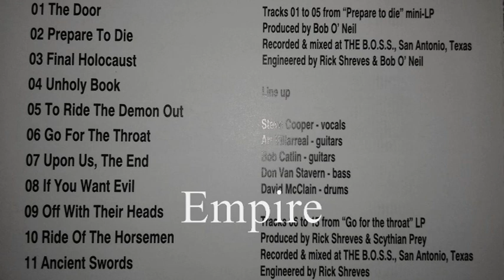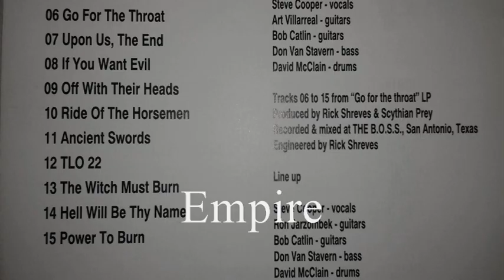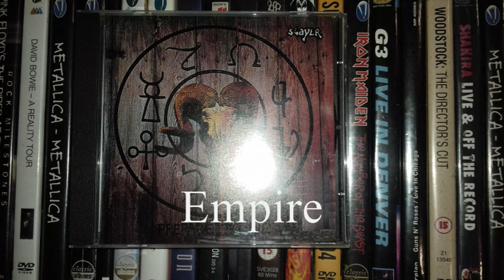S.A. SLAYER - PREPARE TO DIE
RAINFOREST 1983 / 2003